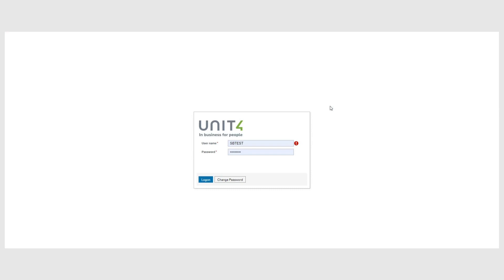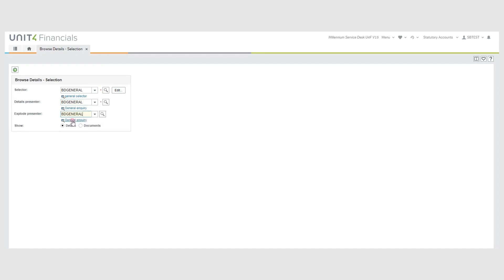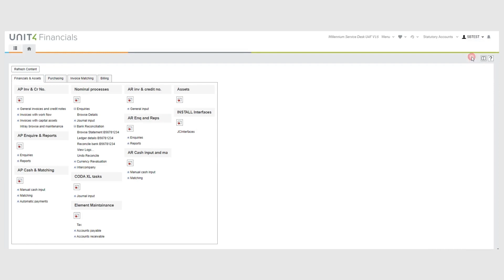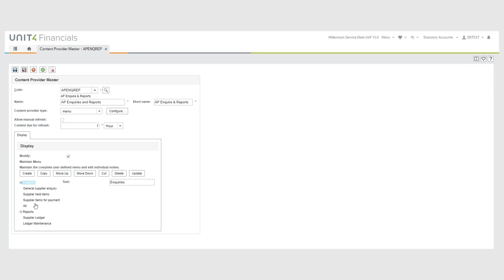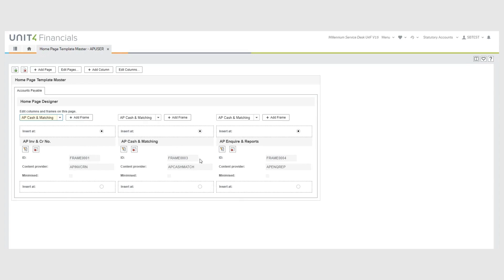Homepage - Ep2 Unit4 Financials feature Spotlight Series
Learn how to customise the Homepage portal within Unit4 Financials. For this demo we are using Financials version 2020 but the homepage portal is also available on Version 12, Version 13 and Version 14.